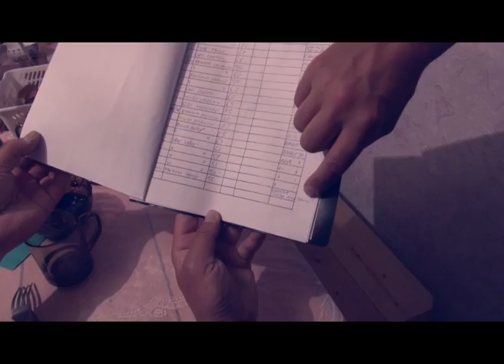Back to Varzuga parte 2 The Challenge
Seconda parte del filmato "Back To Varzuga" con l'epica sfida tra il Dottor Faustini e Renato...